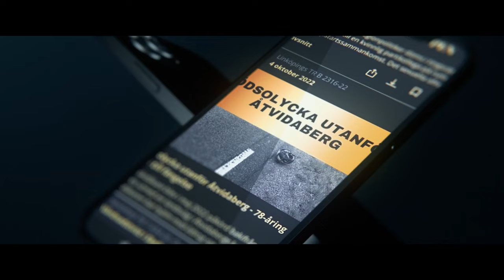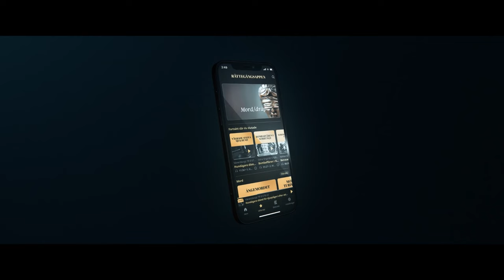Gjorde "sieg heil" från balkong i Rinkeby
🔊 Lyssna GRATIS på hela rättegången Gjorde "sieg heil" från balkong i Rinkeby i Rättegångsappen! Ladda ner appen på Google Play/Appstore Få tillgång till hela rättegången och andra fall, helt kostnadsfritt och utan reklamavbrott. (Välj rättegångarna utan hänglås)

En man i 55-årsåldern har dömts för försök till våld mot tjänsteman, hets mot folkgrupp, hot mot tjänsteman och våldsamt motstånd. Brotten begicks under 2022. Mannen har uttalat hot och uttryckt missaktning mot personer genom att ha gjort hitlerhälsningen samt bland annat skrikit "sieg heil sieg heil, vi ska bränna alla jävla somalier och negrer"

Mannen döms till en månads fängelse. Vid bedömningen av påföljd har rätten tagit hänsyn till mannen tidigare dömts för brott och att de nya brotten utgör så kallad nyupptäckt brottslighet.

📱 Upptäck Fler Rättegångar:
För att fördjupa dig i detta och andra rättegångar, ladda ner Rättegångsappen, där du kan:

🎧 Lyssna Offline på rättegångar
🚫 Njut av en upplevelse utan avbrott
📚 Utforska ett ständigt växande bibliotek av rättegångar

00:00:00 Intro
00:00:16 Robert, Målsägande
00:07:02 Robin, Målsägande
00:12:02 Edvin, Målsägande
00:15:49 Dag, Tilltalad